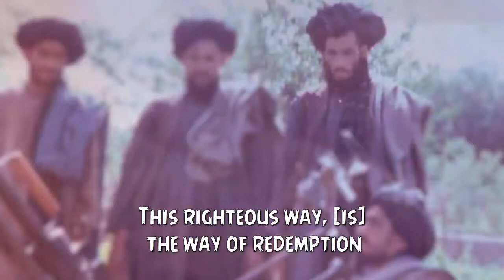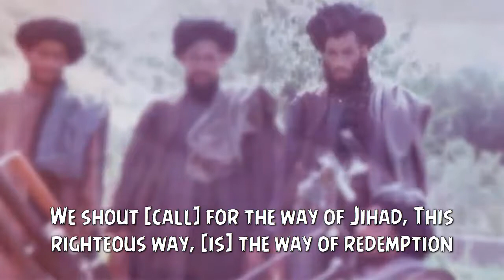Mullah Omar - Sunni Farsi Nasheed